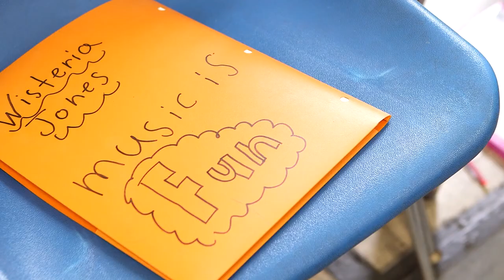Hochstein School of Music & Dance